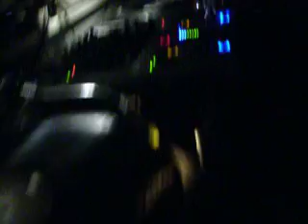Roberto Clementi Boreal ep played by dj Buck @ classic club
undercut records 002